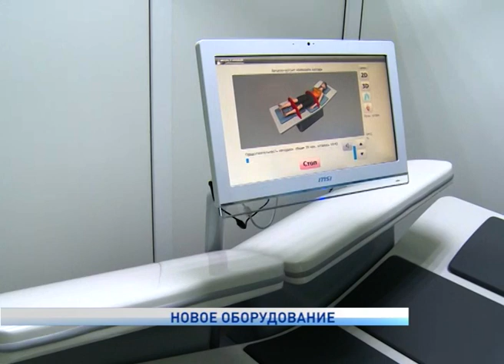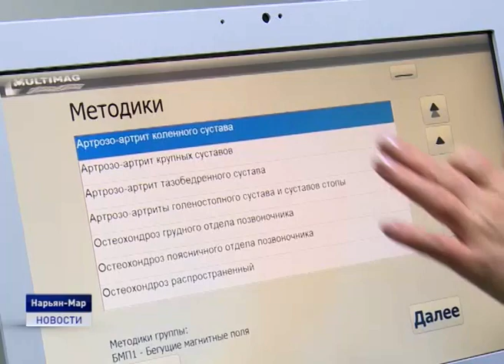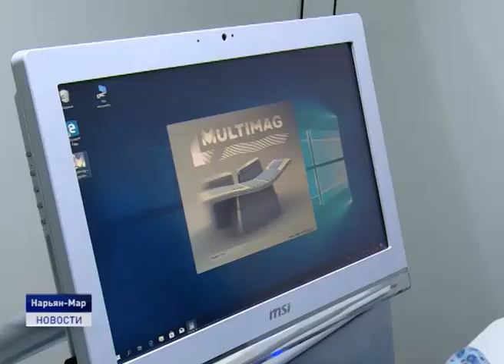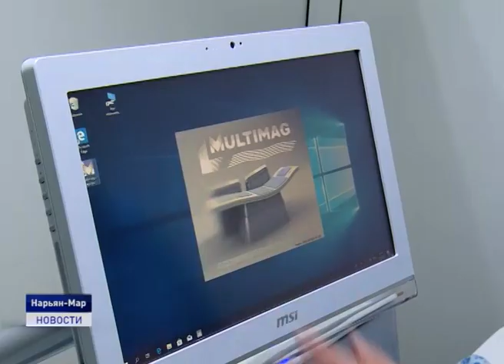НОВОЕ ОБОРУДОВАНИЕ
Уникальность и функциональность. В комплексном центре социального обслуживания Ненецкого округа появилось новое оборудование закупленное на средства выделенные компанией Лукойл в рамках соглашения о социально-экономическом сотрудничестве с администрацией Ненецкого округа. Теперь жители региона смогут получать расширенный комплекс услуг: от воздействия на нервную систему до инновационного метода лечения широкого круга заболеваний. На закупку оборудования нефтяники выделили более 3-х миллионов рублей.